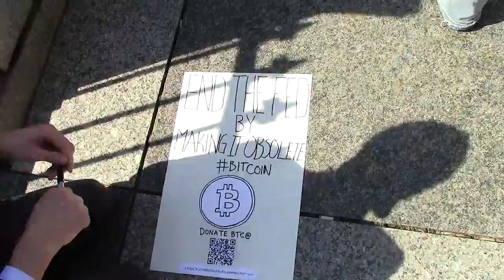DC End the Fed_0251